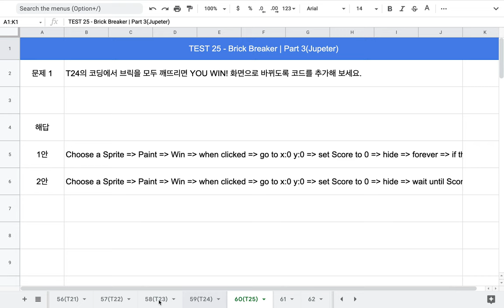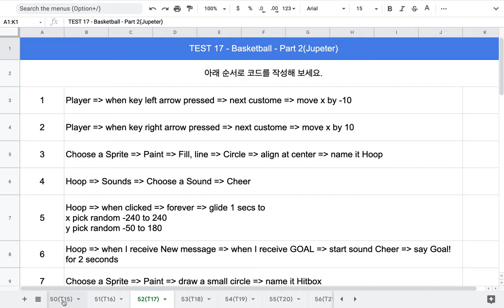[EMC] 안내 074 ~ 099는 Test와 Exercise 문항들의 해설 영상입니다